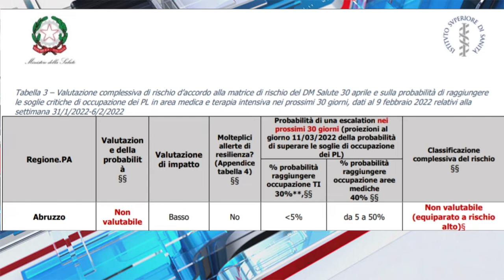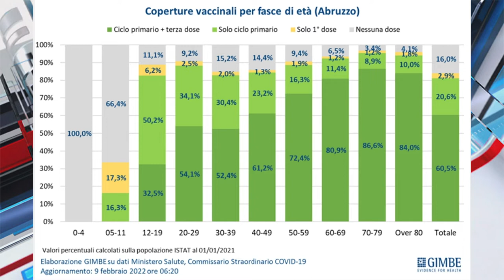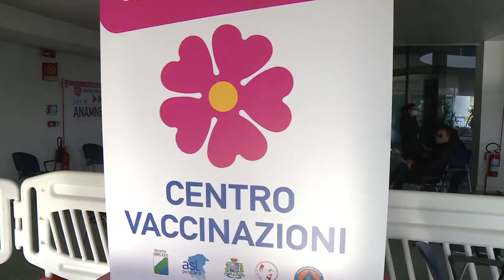Covid. Abruzzo in ritardo sui dati, variante omicron al 100%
Secondo l'ultimo monitoraggio dell'Iss, l'Abruzzo resta in zona arancione perché i dati covid sono arrivati in ritardo. Scendono le ospedalizzazioni in terapia intensiva, ma l'occupazione in area medica è la più alta d'Italia. Intanto, in base ai campioni dei test molecolari analizzati, in Abruzzo ora esiste esclusivamente la variante omicron.